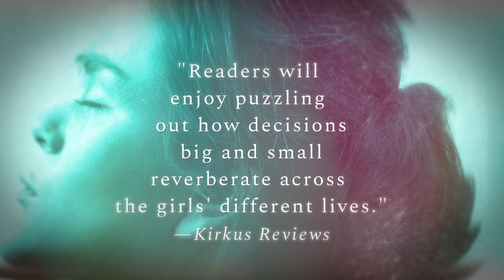Ricochet - Book Trailer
When seventeen-year-old Tati sends a saliva sample to a DNA ancestry testing site, her results come back inconclusive. What’s wrong with her DNA? And does it have to do with her unexplained seizures and the beckoning tunnel she sees during them?

What Tati discovers is more than she could have ever imagined possible. Parallel universes exist and her abnormal DNA compels and condemns Tati and her other selves—shy Ana, privileged Tatyana, and on-the-run Tanya—to a lifetime of ricocheting between their parallel lives in the multiverse.

With knowledge of their existence a deadly threat in every universe, the only chance all four have to survive is to work together to take down the scientist responsible: their father.

"A coming-of-age story with a thought-provoking science fiction twist." —Foreword Reviews